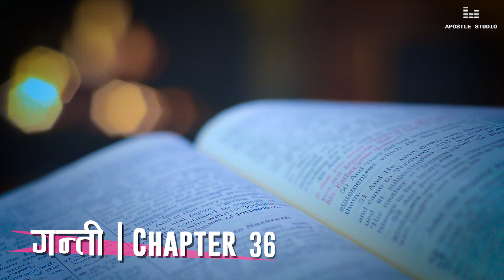उत्तराधिकारिणी सम्बन्धी विधिहरू | गन्ती 36 | Numbers 36 || Nepali Audio Bible